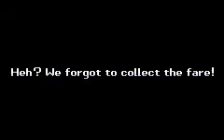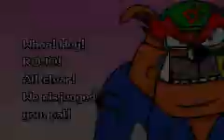Guía de Wario Ware inc parte 6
6t parte de esta guía de wario ware inc .